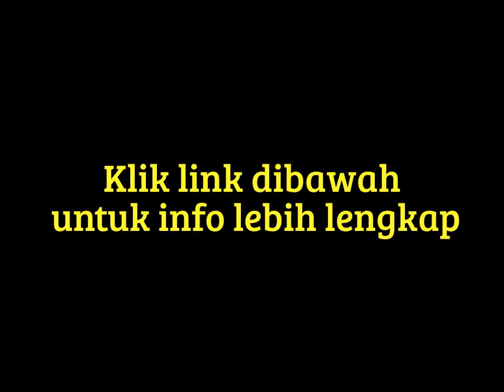Jual ETUDE HOUSE Baking powder moist foam 150ml